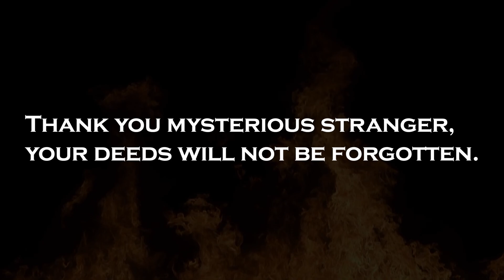This is Why Smash is Awesome!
While discovering how bad I am at playing as Ice Climbers,  I ran into a pretty amazing human being online! It was one of my favorite moments playing Smash Ultimate, so I decided I'd make a quick video to share it with anyone who cares. Let me know if you have had any great moments online!